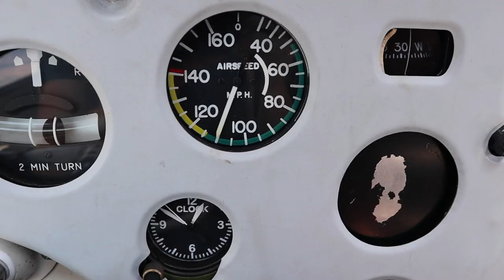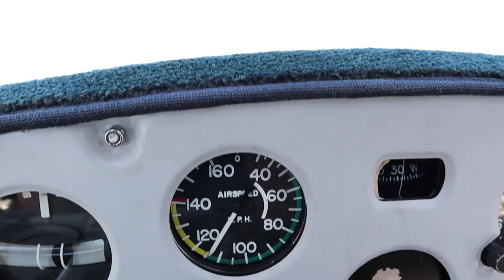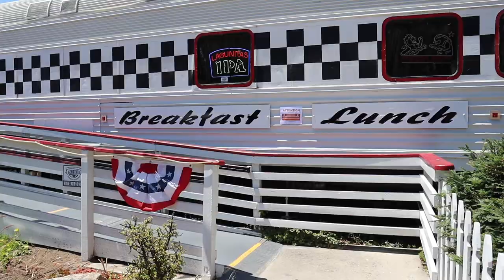Airplane Camping At Oceano | Cessna 140 Flight Vlog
We fly our 1946 Cessna 140 to camp at L52 airport, escaping the summer heat at the beachside town of Oceano! Along the way we experience a radio malfunction, a glassy-smooth sunset flight, and a GOPHER ATTACK!